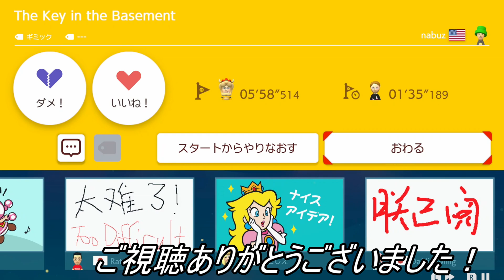人気ランキングTOP3神ステージしかなかった件についてｗ【マリオメーカー２】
次回バトルモードやります！